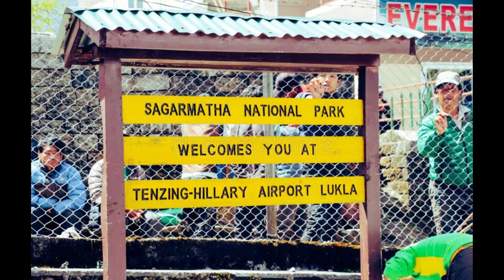ගුවන් නියමුවන් දෙවියෝ සිහිකරගන්න ලෝකයේ භයානකම ගුවන් තොටුපල| The Most Dangerous Airport in the World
ගුවන් නියමුවන් යානය ගොඩබස්සන්න කලින් දෙවියෝ සිහිකරගන්න ලෝකයේ භයානකම ගුවන් තොටුපල | The Most Dangerous Airport in the World | Lukla Airport | Dhanuwa |

එකතු වෙන්න ධනුවා අපිත් එක්ක..❤️